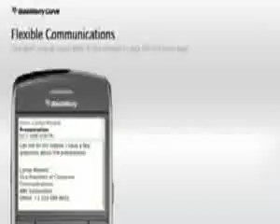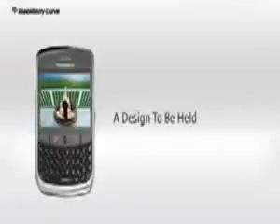Celular Blackberry Curve 8900 #40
¿Te gustó? Cómpralo en MercadoLibre.